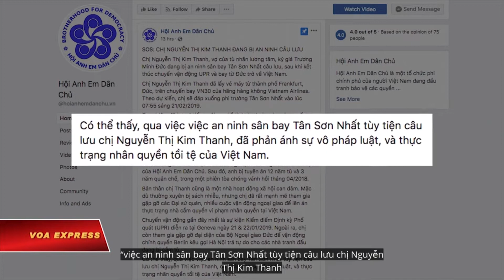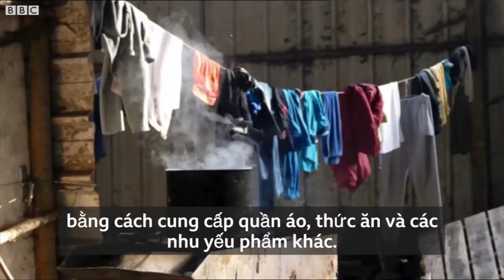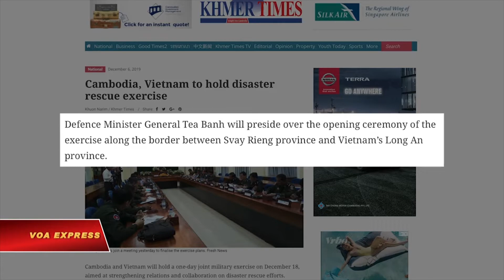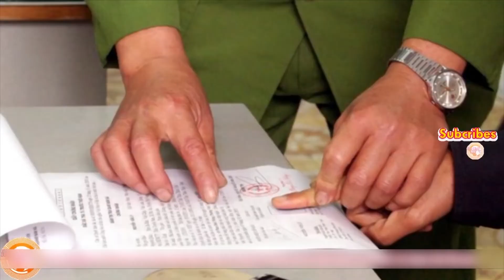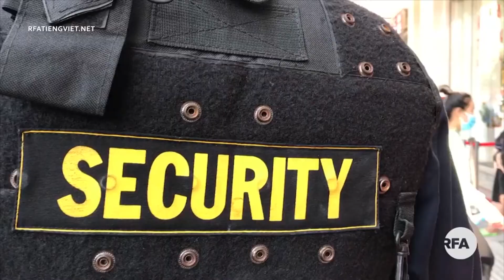VIETV Tin Viet Nam 12 06 2019